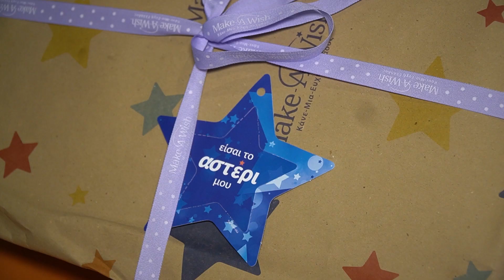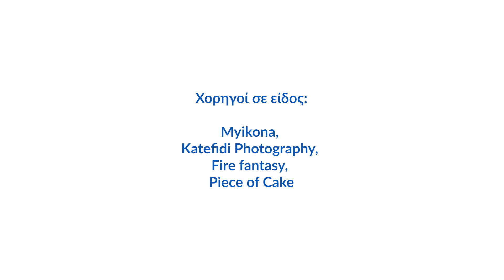Εύχομαι να αποκτήσω ένα ειδικό αμαξίδιο Γεράσιμος, 9, σύνδρομο ATRX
👨‍🦽Μια μεγάλη «ανάσα» έδωσε στην γλυκιά αυτή οικογένεια το νέο αμαξίδιο του Γεράσιμου, που χαρακτήρισε την ευχή «ευλογία». Τώρα, οι μεταφορές και οι καθημερινές δραστηριότητες θα είναι πιο εύκολες για όλους, ενώ η ποιότητα ζωής του μικρού μας και της οικογένειάς του, που καθημερινά βρίσκεται στο πλευρό του και παλεύει για εκείνον, θα αλλάξει ριζικά, όπως μας είπε η μαμά του!

🎹 Την ημέρα της ευχής του, όμως, κάτι άλλο έκλεψε την καρδιά του Γεράσιμου. Μάθετε τι ήταν αυτό στο
🤝 Βοηθήστε μας να διευκολύνουμε την καθημερινότητα περισσότερων οικογενειών ευχής, με μια δωρεά στο
🙏 θερμά την Fais Group για τη δωρεά!